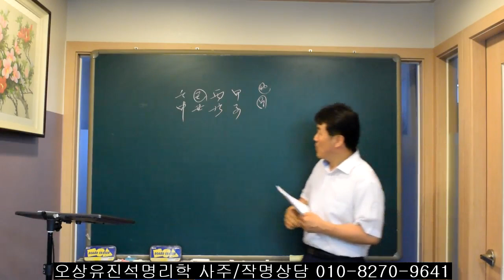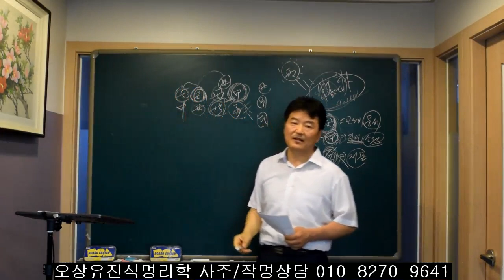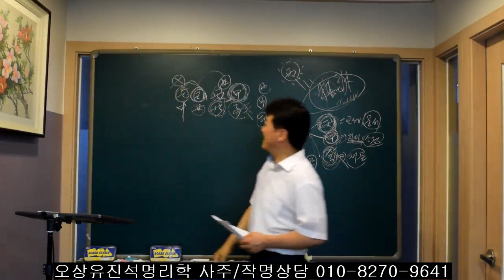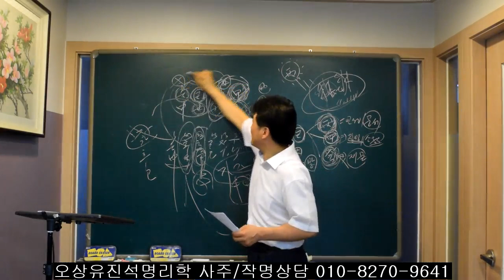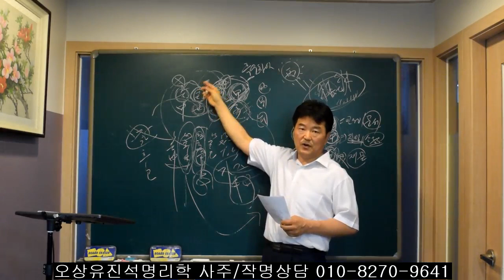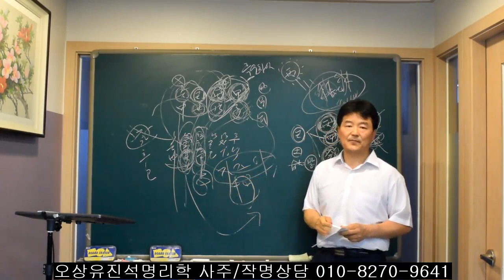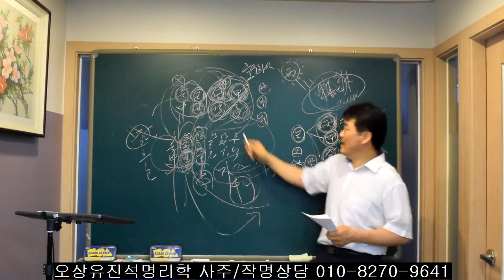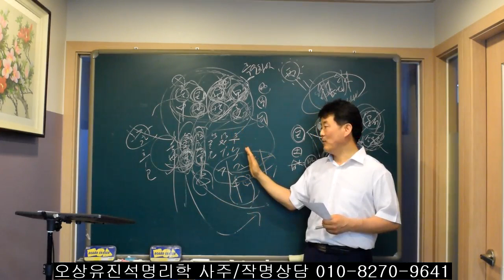일간이 재물운/사업운과 소속운/월급받는 운을 관여한다. 오상유진석명리학강의